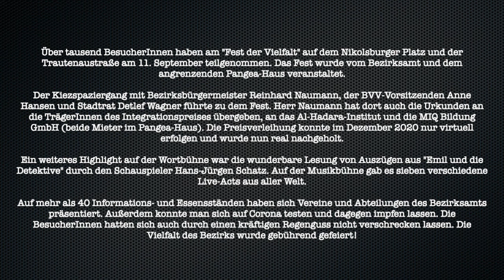IRANIAN Multikulti TV Berlin ( Fest der Vielfalt )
Über tausend BesucherInnen haben am "Fest der Vielfalt" auf dem Nikolsburger Platz und der Trautenaustraße am 11. September teilgenommen. Das Fest wurde vom Bezirksamt und dem angrenzenden Pangea-Haus veranstaltet.

Der Kiezspaziergang mit Bezirksbürgermeister Reinhard Naumann, der BVV-Vorsitzenden Anne Hansen und Stadtrat Detlef Wagner führte zu dem Fest. Herr Naumann hat dort auch die Urkunden an die TrägerInnen des Integrationspreises übergeben, an das Al-Hadara-Institut und die MIQ Bildung GmbH (beide Mieter im Pangea-Haus). Die Preisverleihung konnte im Dezember 2020 nur virtuell erfolgen und wurde nun real nachgeholt.

Ein weiteres Highlight auf der Wortbühne war die wunderbare Lesung von Auszügen aus "Emil und die Detektive" durch den Schauspieler Hans-Jürgen Schatz. Auf der Musikbühne gab es sieben verschiedene Live-Acts aus aller Welt.

Auf mehr als 40 Informations- und Essensständen haben sich Vereine und Abteilungen des Bezirksamts präsentiert. Außerdem konnte man sich auf Corona testen und dagegen impfen lassen. Die BesucherInnen hatten sich auch durch einen kräftigen Regenguss nicht verschrecken lassen. Die Vielfalt des Bezirks wurde gebührend gefeiert!